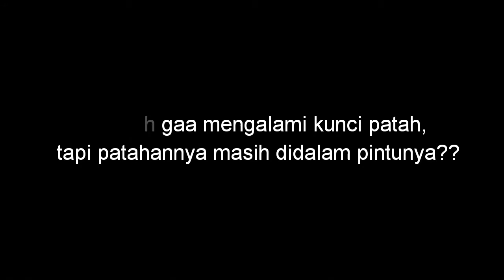Tips mengambil kunci yang patah / patahan kunci